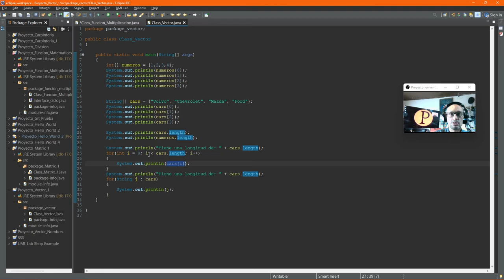Vectores tipo Númericos y Tipo Caracteres Vídeo I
Vector Datos desde el Código
Vector Numeros
Vectos Cars